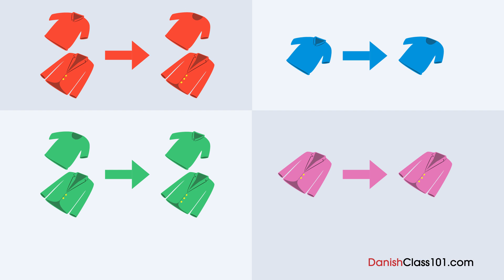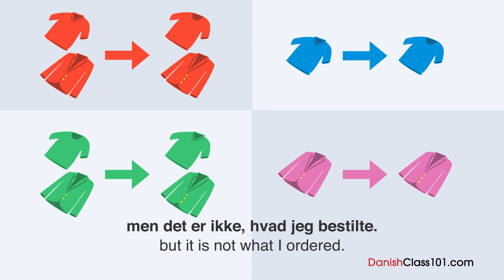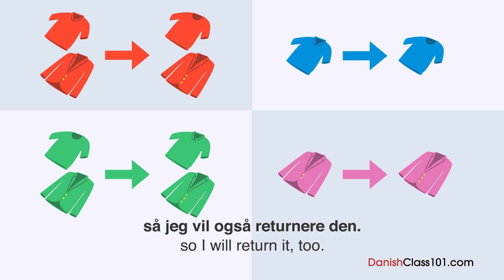Danish Listening Practice - Making a Complaint in Danish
Finally Get Fluent in Danish with PERSONALIZED Lessons. ↓ Check how below ↓

Step 3: Start learning Danish the fast, fun and easy way!

Save 20% on FULL Access to DanishClass101 with your YOUTUBE coupon for All subscriptions

In this lesson, you will improve your listening comprehension skills from a Danish conversation in which a complaint is made.